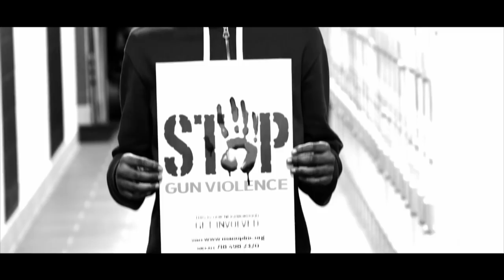IamAziatic - Can I Tell You Official Video(Prod. Mykal Riley)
Aziatic New visuals for “Can I Tell You” off his Project “BrokeAzzRapper”
SoundCloud.Com/BrokeAzzRapper

Directed and Edited by: @IamAziatic
Shot by: @Tttiiizzz and @IamAziatic

KashOut Records

S.M.A.R.T NY Ent